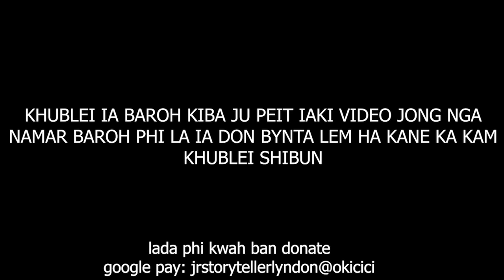mano mano kiba lehbein leh pap ia ine i kong te kin sa ioh hi la ka nong #283